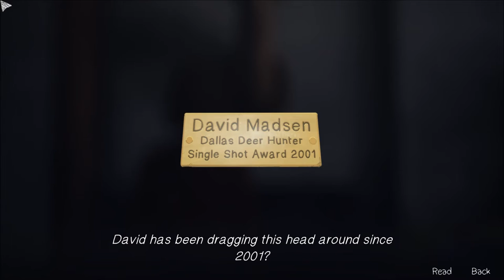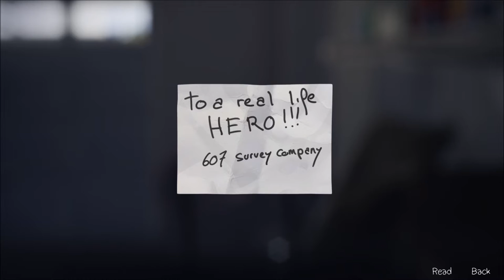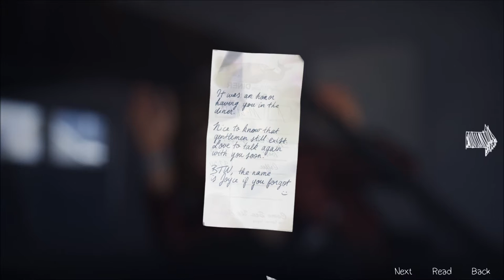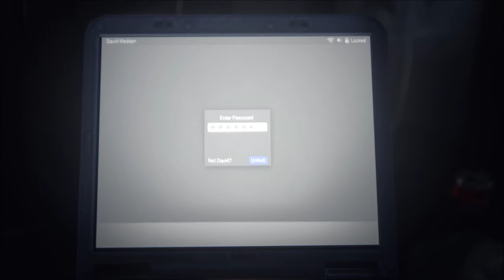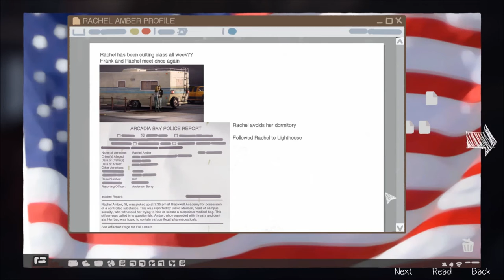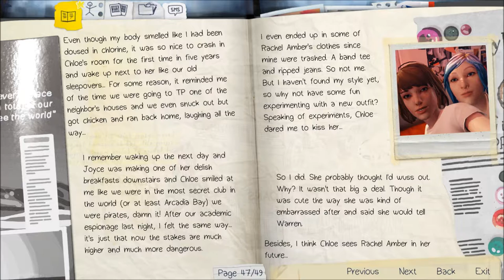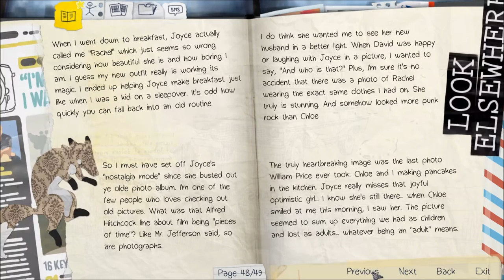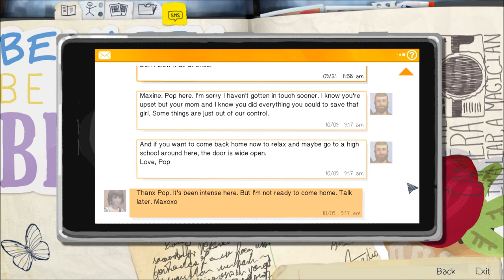Let's Play Life is Strange (Blind), Part 22: Access Granted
(Episode 3, Chaos Theory: Part 6 of 8) First, we figure out the password for David Madsen's laptop and find out what he's been snooping around in. Then we head back to the Two Whales Diner to find a way to get into Frank's RV.